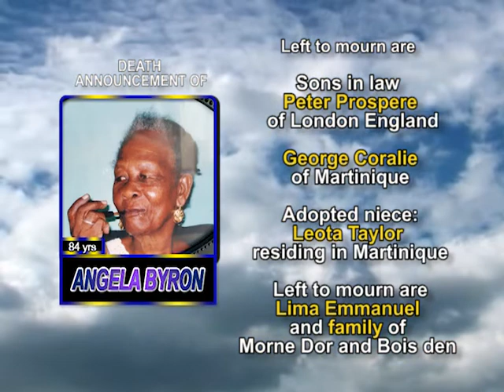Angela Byron long 1